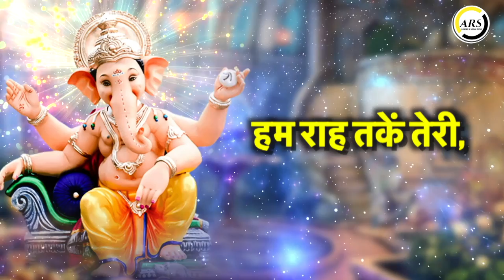Ganpati Ghar Aa Jaao | Arvind R Singh | Soumya Varma | SP Varma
Title Ganpati Ghar Aa Jaao
Singer Arvind R Singh and Soumya Varma
Lyrics SP Varma
Music Arvind R Singh
Music Arranged by Sunil Bari
Mix & Mastered by Devendra Koshyari
Contact Arvind R Singh 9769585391